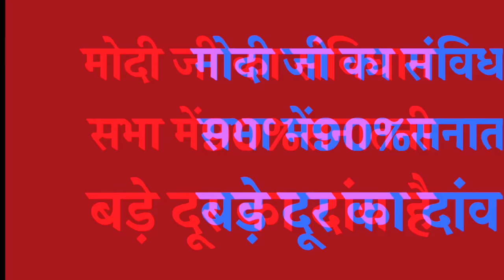Republic tv debate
#  New youtube channel for english Medium